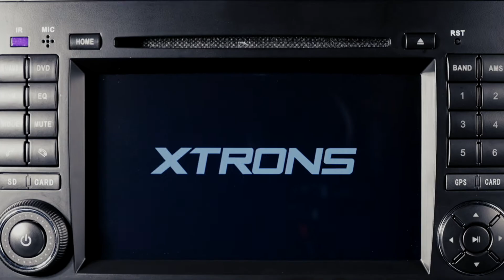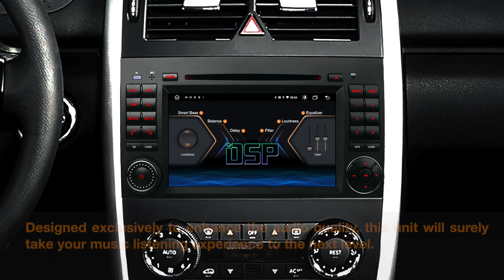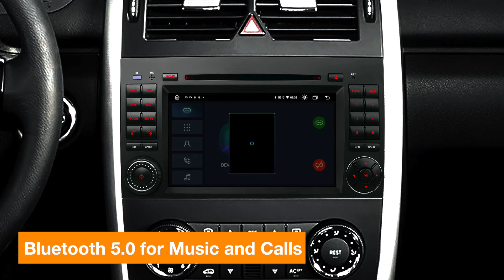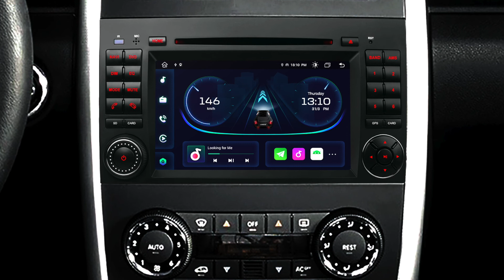[PE71M245] 7" Mercedes Android 11 Octacore Car DVD with dual UI Coaxial Output DSP CarPlay GPS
For Mercedes-Benz B-Class W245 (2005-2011), A-Class W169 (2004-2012), Viano & Vito W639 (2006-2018) (Please check the dimensions beforehand), Sprinter W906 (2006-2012)

OBD2
XTRONS OBD01S, OBD02, OBD03 and OBD04 are compatible

DVR
XTRONS  DVR023S, DVR025S, DVR027S, DVR028, DVR028S, DVR030 are compatible (DVR030 supports ADAS features)

4G
Browse the Internet with a 3G/4G Dongle
XTRONS 4GDONG001 and 3GDONG008 are compatible

CAMERA
Ensure the safety of your driving
XTRONS CAM005/CAM006/CAM007/CAM009/CAM001F/CAM721/CAM1080 are compatible

HDMI/RCA Output
Turn your USB port to into an HDMI or RCA Output port for sharing the screen with rear seat devices.
XTRONS USBHDMI/USBRCA are compatible

*SIZE
Head Unit: 178x153x100mm
Face Panel: 245/240x130mm

*ACCESSORIES INCLUDED
2 x ISO Wiring Harness
1 x RCA Cable
1 x GPS Antenna
2 x USB Cable
1 x CANbus Box
1 x Radio Antenna Cable
1 x CANbus Cable
1 x Camera Cable
1 x Radio Antenna Adapter
1 x CANbus Extension Cable
1 x User Manual